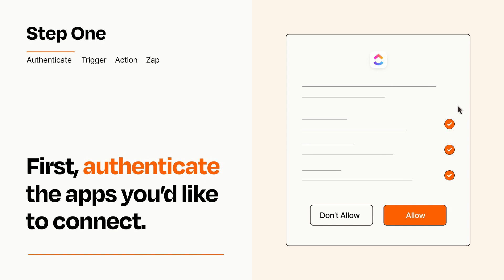How to connect Acuity Scheduling to ClickUp - Easy Integration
So you want to connect Acuity Scheduling to ClickUp? You can do it with Zapier!